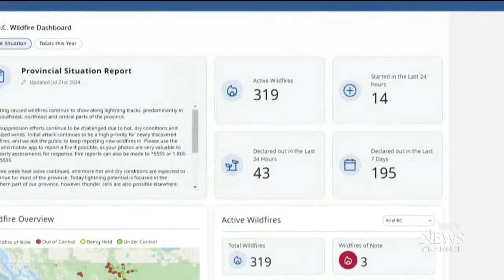Hundreds of wildfires rage across British Columbia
Hot and dry conditions continue in B.C. as hundreds of wildfires rage on in the province. Penny Daflos reports.